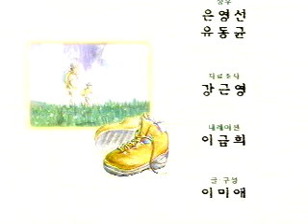아름다운 이야기 TV 동화 행복한 세상 시리즈 87화 한걸음 한걸음